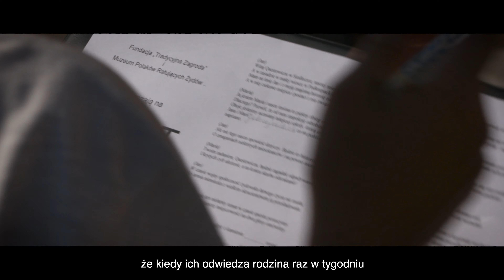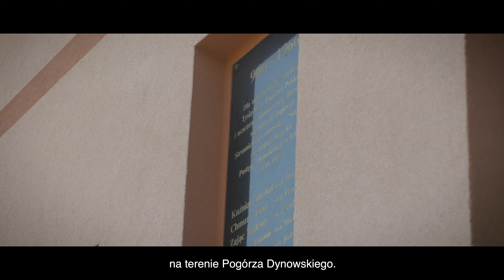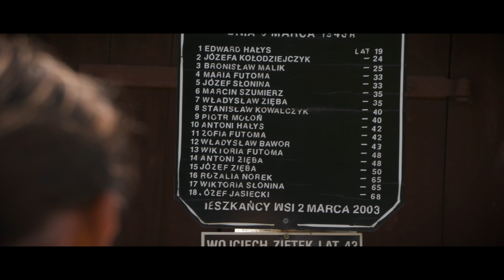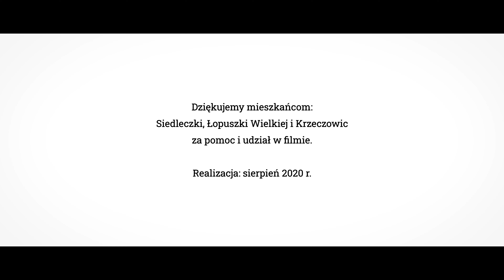Questing na Pogórzu Dynowskim - film promocyjny (napisy)